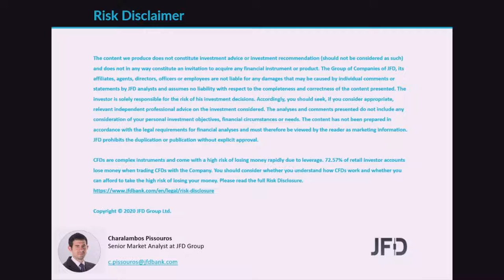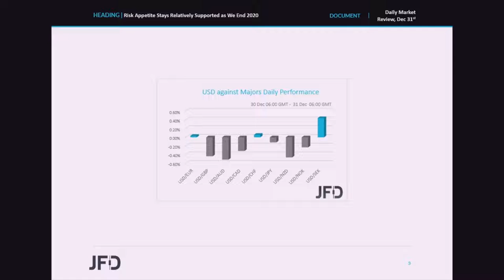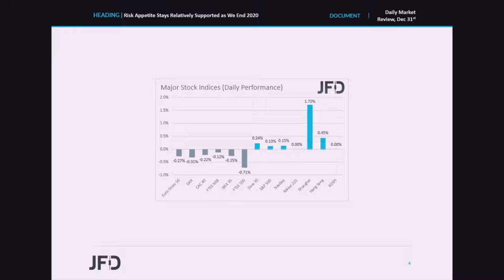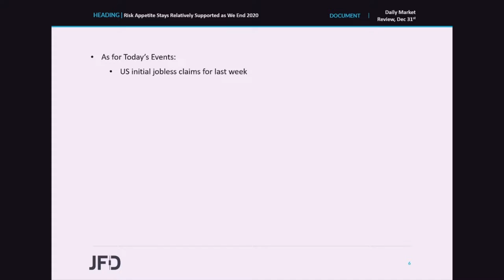Daily Market Review: Risk Appetite Stays Relatively Supported as We End 2020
Major EU indices finished their session slightly lower yesterday, but risk appetite improved somewhat during the US session, and was boosted even further today in Asia. We believe that the broader market sentiment is likely to stay supported as we enter 2021, and we base our view on the coronavirus vaccinations, the US fiscal stimulus, the Brexit accord, and a Biden Presidency in the US.